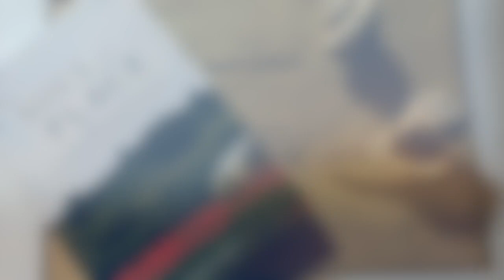Exercises inspired by The Soul of Place Creative Writing Workbook: Islands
Writing Prompts and Exercises inspired by The Soul of Place A Creative Writing Workbook
by Linda Lappin, Ideas and Exercises for Conjuring the Genius Loci. For writers of fiction, nonfiction, travel writing and poetry. Available from Amazon & at fine bookstores everywhere.